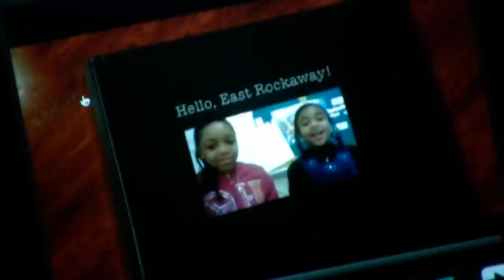River East Music Experience- East Rockaway